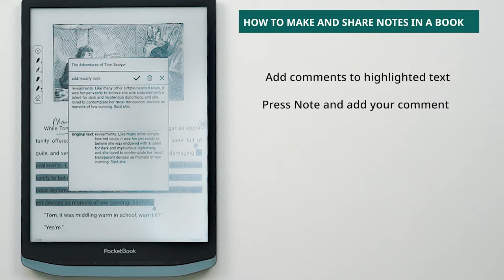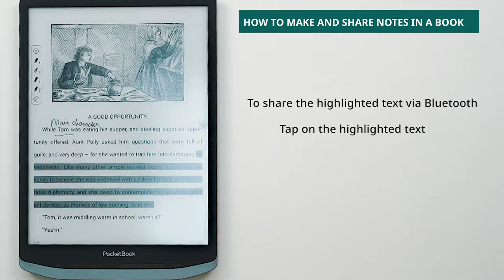PocketBook InkPad X Pro: how to make and share notes in a book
1. Go to the Library and open a book.

2. Choose Pen to make Notes.

3. Choose Highlighter to select pieces of text.

4. Add comments to highlighted text:

- Press Note and add your comment.

- Tap the check mark.

5. To share the highlighted text via Bluetooth:

- Tap on the highlighted text - Share - Bluetooth - Choose the Bluetooth device.

Your excellent note-taking and reading experience!